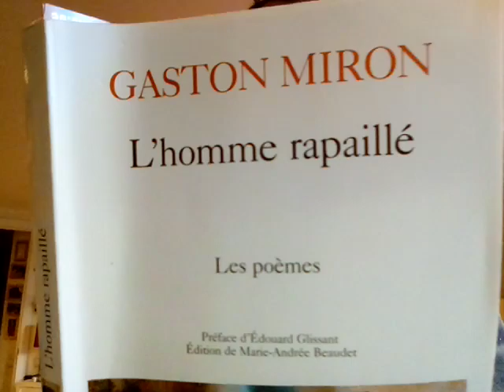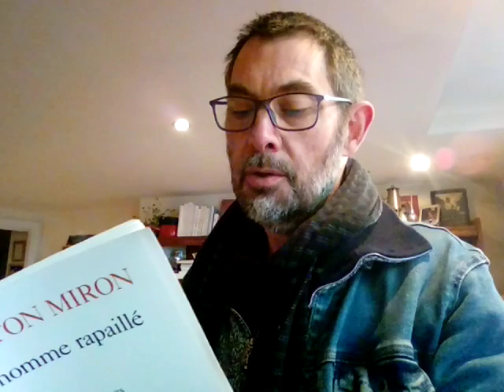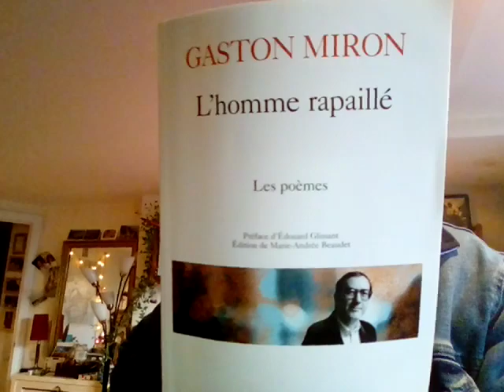LECTURES D'UN TEMPS SUSPENDU / 8 : "Je t'écris " de Gaston Miron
Extrait de "L'homme rapaillé" de Gaston Miron, éditons Poésie /Gallimard